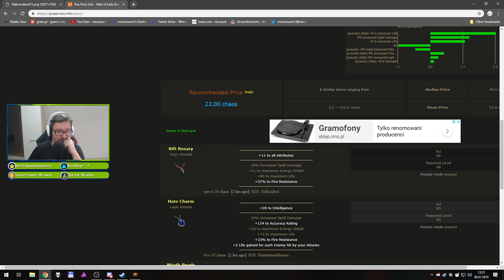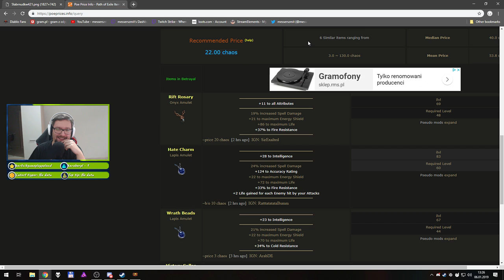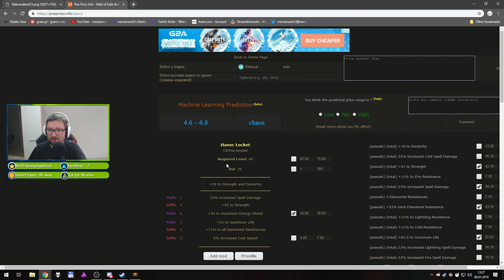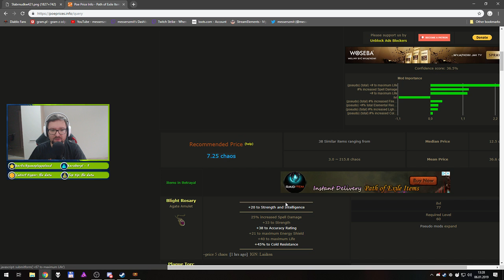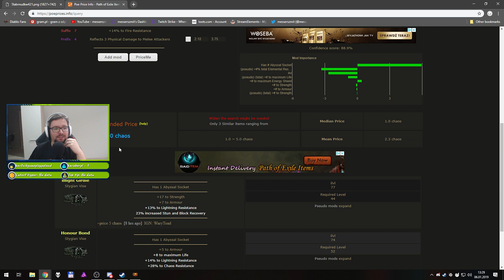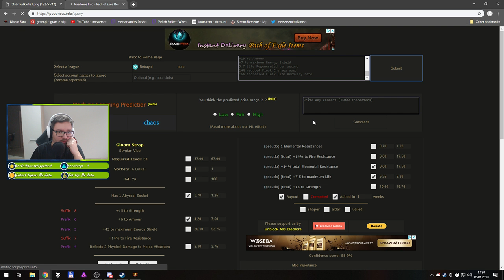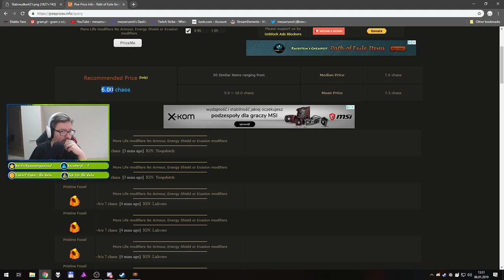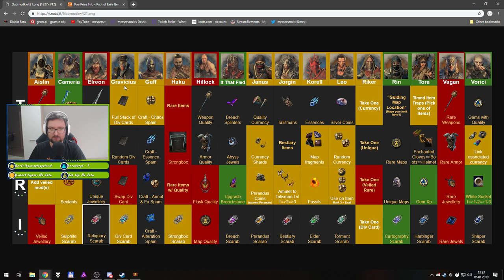Let's Play Path of Exile 3.5 Betrayal [ARC] - Epizod 98